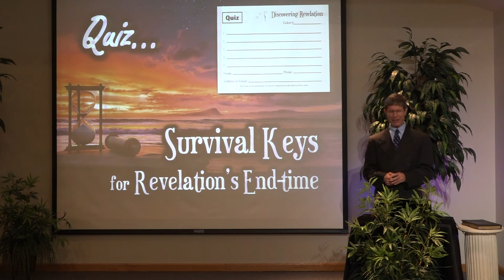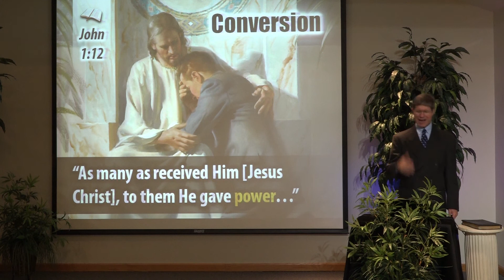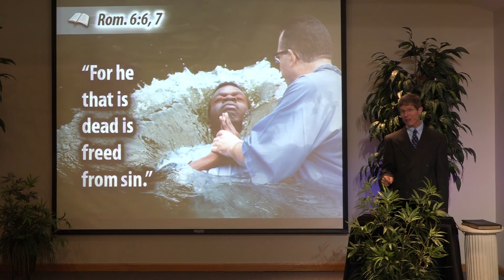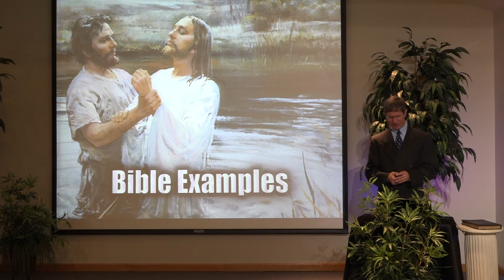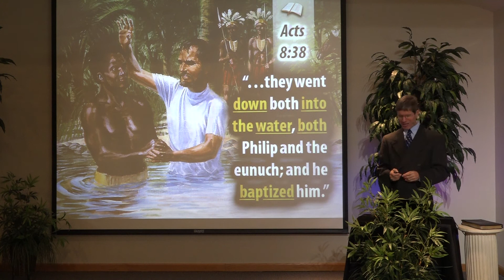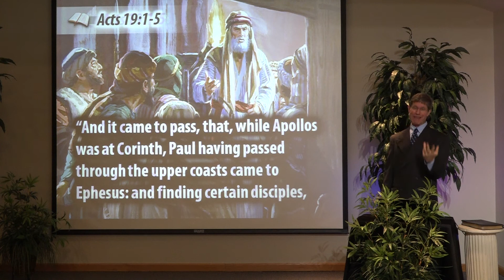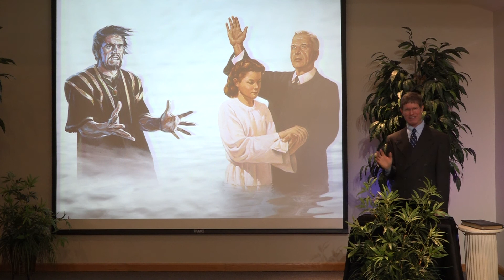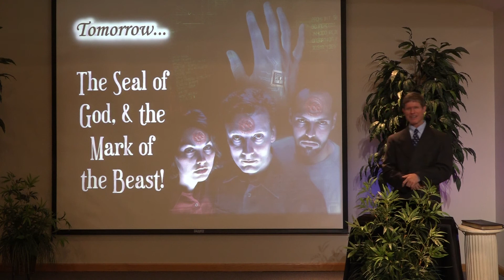18 - Revelation's GATEWAY to a NEW LIFE!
Have you ever wished you could bury all your past mistakes and start life over anew?  Find out how to actually do that in this exciting presentation!